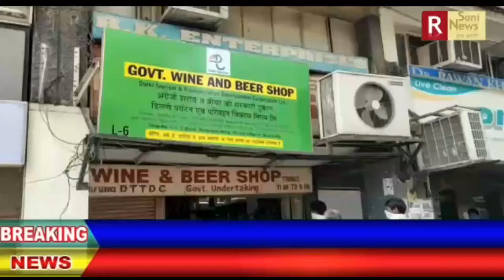लॉकडाउन 3.0 में खुली शराब की दुकानों पे लगी लोगों की लम्बी लाईन